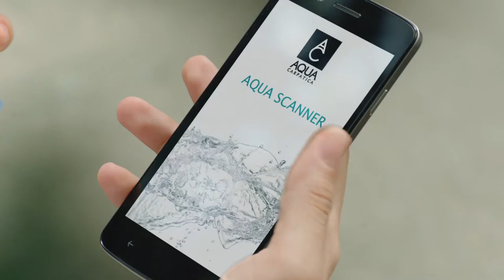AQUA Scanner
Tu cum alegi apa pe care o bei? Chiar și apele cu tradiție conțin nitrați.
Descarcă aplicația AQUA Scanner,  scanează de aproape eticheta oricărei ape îmbuteliate din România și compară rezultatele!
Află adevarul și alege informat!